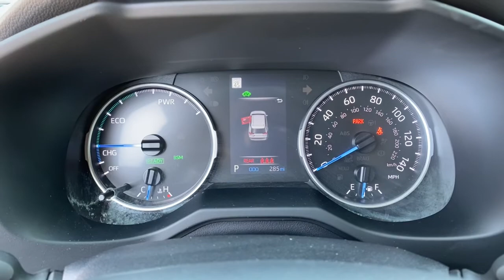2021 Toyota RAV4 Hybrid Muskogee, Tulsa, Broken Arrow, Joplin, Owasso, OK P071270A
Super White Used 2021 Toyota RAV4 Hybrid available in Muskogee, Oklahoma at James Hodge Toyota. Servicing the Tulsa, Broken Arrow, Joplin, Owasso, OK area.
2021 Toyota RAV4 Hybrid XLE - Stock#: P071270A - VIN#: JTMRWRFVXMD128581

New Price! Recent Arrival!br2021 Toyota RAV4 Hybrid XLE 2.5L 4-Cylinder eCVT AWD Whitebrbr2.5L 4-Cylinder.brJames Hodge Toyota is located in Muskogee Oklahoma. With over 300 new & used vehicles in stock you are certain to find something you are looking for. What separates us from the rest is our Hodge Promise which is a list of value added services we offer our customers. These include: complimentary car washes for life with every new & used vehicle purchase, curbside delivery, complimentary pick up & delivery for our service customers, complimentary loaner vehicles with overnight service and courtesy transportation. We also have a full service body shop and we offer extended service hours on Saturday for our customers. James Hodge Toyota is not just a dealership but a refreshing departure from business as usual. Odometer is 5951 miles below market average! 41/38 City/Highway MPG